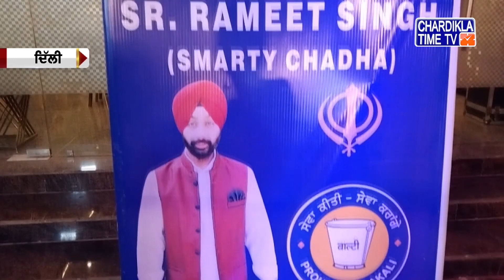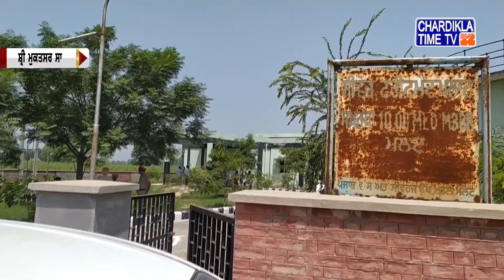ਪੰਜਾਬੀ ਖਬਰਾਂ (Punjabi News) | Morning- 11:30AM | 19-08-2021 | Chardikla Time TV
You are watching Top Punjabi News on Chardikla Time TV...

ਤੁਸੀ ਦੇਖ ਰਹੇ ਹੋ ਦੇਸ਼ ਦੁਨੀਆਂ ਦੀਆਂ ਵੱਡੀਆਂ ਖ਼ਬਰਾਂ on Chardikla Time TV...